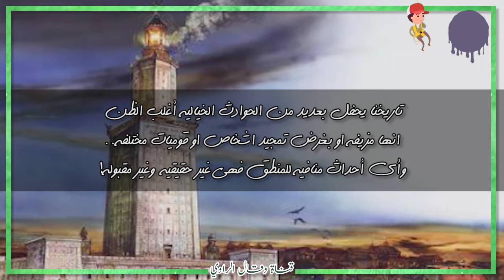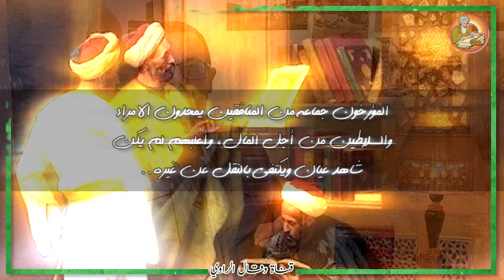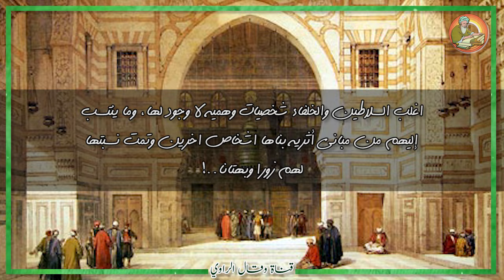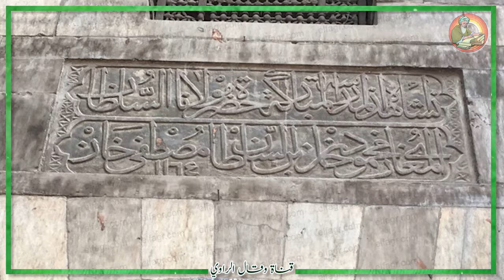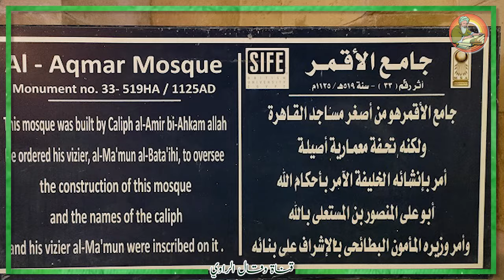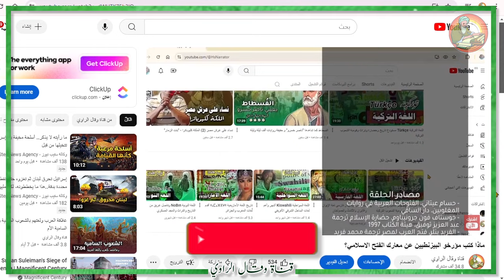تاريخ مزيف ومؤرخون منافقون وسلاطين لا وجود لهم (من تعليقات مشاهدي القناة)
ردا على بعض التعليقات التي وردت من مشاهدي القناة، البعض يستنكر التاريخ بحجة أنهم مزيف لآحداث وهمية لا وجود لها، تروي عن سلاطين وخلفاء وهميون لا وجود لهم، كتبها مؤرخون منافقون يعملون لدى الامراء من أجل المال!.. هل هذا حقيقي؟

شاهد معنا الحلقة للنهاية ولا تنسى التأكيد على اشتراكك بقناة وقال_الراوي وتفعيل التنبيهات 🔔 ليصلك الجديد. أو يمكنكم الأن دعم القناة من خلال الانتساب أو خاصية (تشكرات/Super Thanks) الموجودة اسفل كل فيديو ، أو دعم القناة من خلال موقع باتريون ، أو من خلال باي بال
00:00 مقدمه
00:14 هل تاريخنا مُزيَّف؟
02:23 هل حقاً المؤرخون منافقون؟
03:28 سلاطين وخلفاء لا وجود لهم
05:14 كلمة أخيرة
⭕ حلقات لازم تشوفها:
⭕ مصادر الحلقة:
- من تعليقات شاهدي القناة..
⭕ المادة المرئية المستخدمة: لا يوجد
⭕ الصور الفوتوغرافية:
⭕ المادة الصوتية:
- Historic cinematic background
أهلا بكم ..